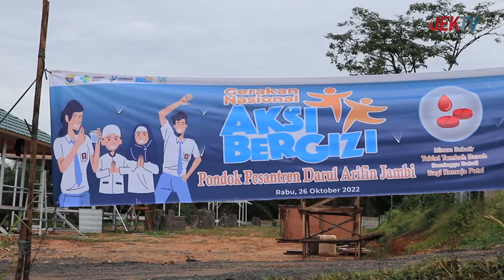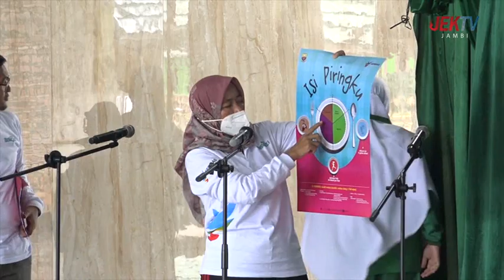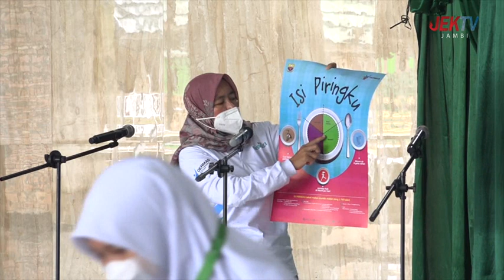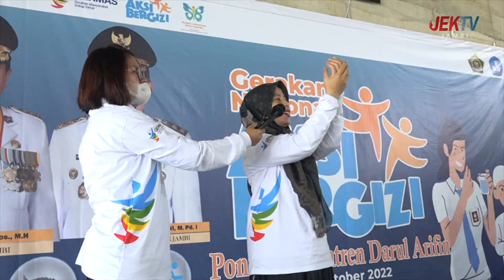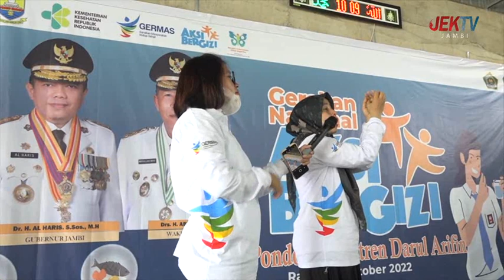(28/10/2022) MADE IN JAMBI - GERAKAN NASIONAL AKSI BERGIZI (PONPES DARUL ARIFIN)